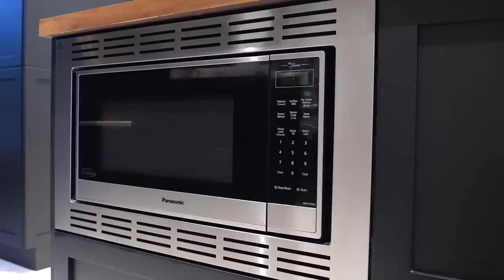BOHNAFIDE // EP. 22: HOME TOUR - KITCHEN REVEAL!!!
xK

Diane Nguyen - @NhyCanada

Karin Bohn is the founder and creative director behind the award-wining Vancouver-based design firm, House of Bohn Karin established the interior design firm over 8 years ago, and since has made her mark on the West-Coast Canadian design scene in many industries including high-end residential, multi-family, restaurants and retail. Karin’s passion to create is the reason behind her YouTube channel. In addition to working at the helm of her interior design firm, she experiments with storytelling and "giving-back" in a digital medium – video. Her self-titled YouTube channel is an on-going passion project and online world that’s not only a space to share her expertise in interior design, style and business, but is also dedicated to helping others grow their own successful businesses.